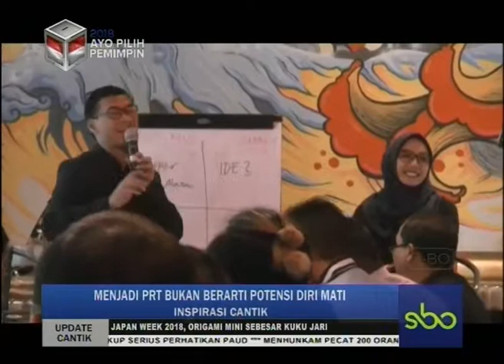INSPIRASI CANTIK BISNIS UPDATE CANTIK SBOTV 26 JANUARI 2018